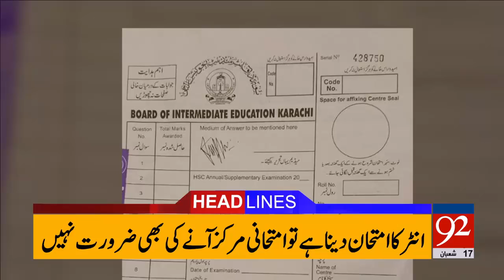92 News Headlines 12:00 AM 14-05-2017 - 92NewsHDPlus